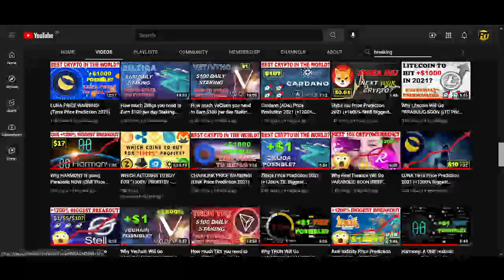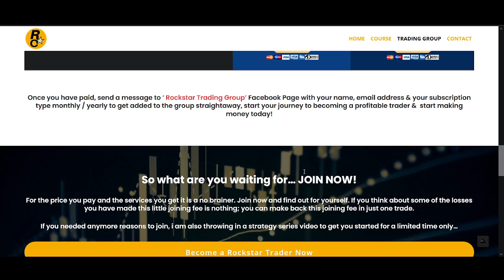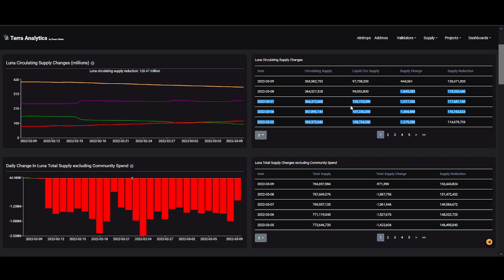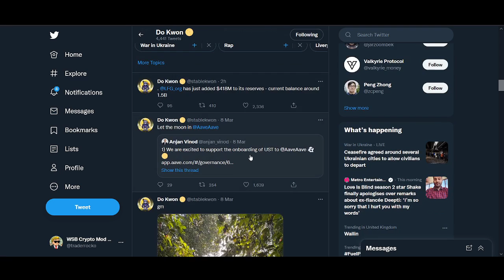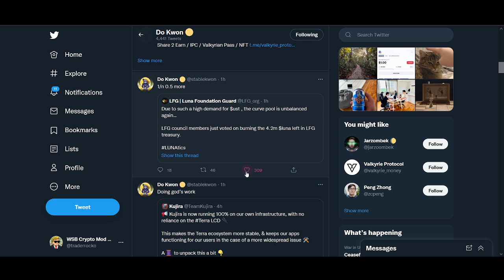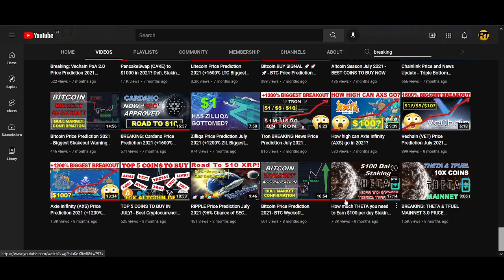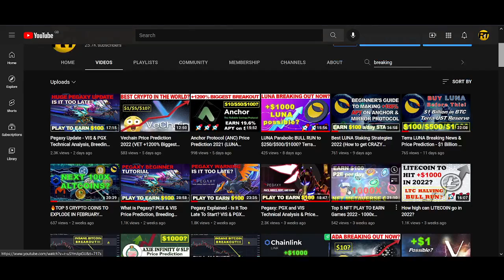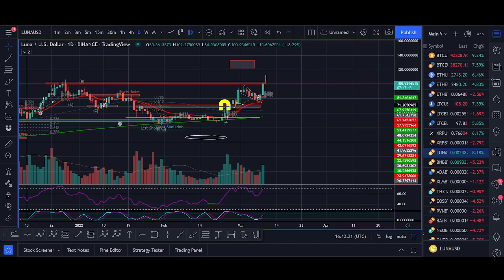Why You Should Own At Least 100 LUNA - Terra LUNA Cyptocurrency Review and Price Prediction 2022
♥ BTC: 17isdB1axM3VB4w6kT4w53Kh7SHE24MeBv
♥ ETH: 0xb35c7a69c0f1aed0e017bf3f2e335868d82b01ef
♥ LTC: LayvBFb9dntcSsQrb8dKoWqd4B4mL8sooK

Regards,
Rocko